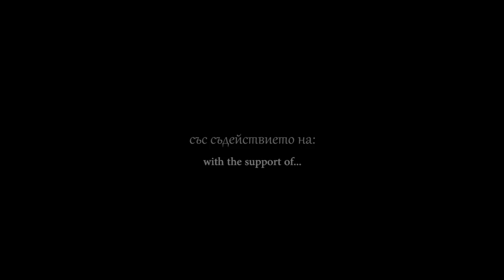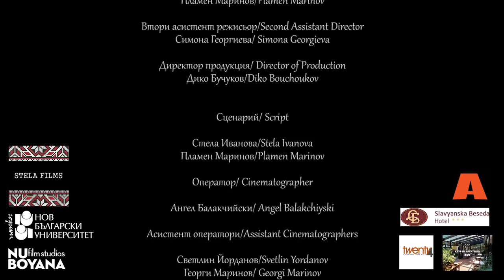nb! Лилит (2017) - къс филм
ЛИЛИТ

История за любов и омраза, за страх, смърт и древно проклятие. История за Михаил и любовта на живота му – Лилит, една любов, която ще разкрие мрачна тайна, древна колко света.

Година: 2017
Жанр: Драма, Фентъзи
Продължителност: 14:30 мин.
Режисьор: Стела Иванова
С участието на: Александра Шиндова, Ивайло Аспарухов, Антоанета Палазова
Продуцент: „STELA FILMS“ LTD